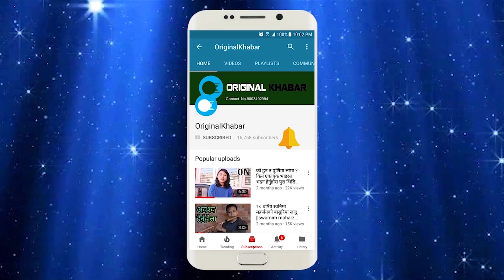आमा छोरीको रमाईलो भिडियो | Sapana Shrestha | Deepshikha Shrestha| Original Khabar